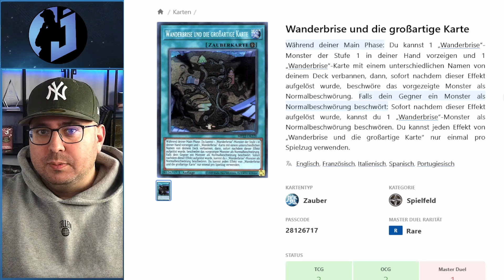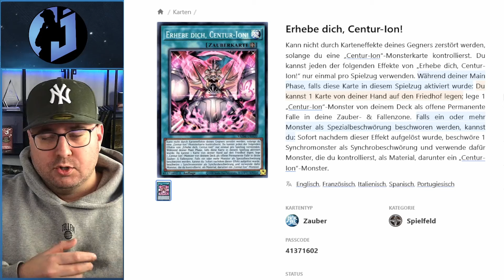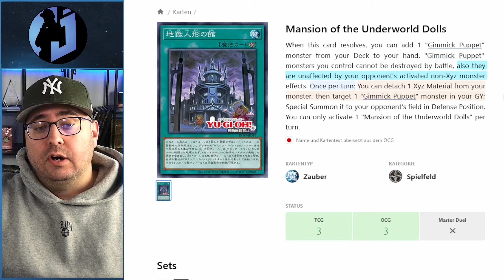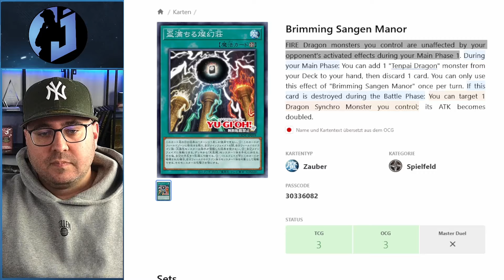Yu-Gi-Oh! SIND FIELDSPELLS EIN PROBLEM?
Yu-Gi-Oh! GEHT ES NICHT MEHR OHNE FIELDSPELLS? UND WERDEN SIE UNFAIR?